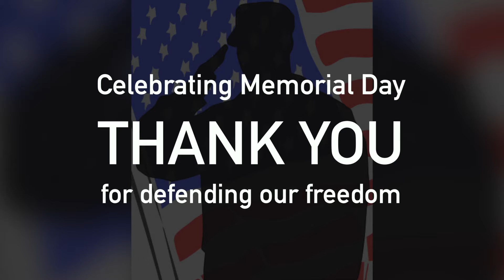Memorial Day - Fred Fitzpatrick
We're pleased to honor all those who have sacrificed so much for all of us on Memorial Day.